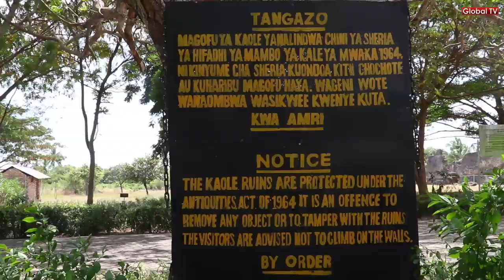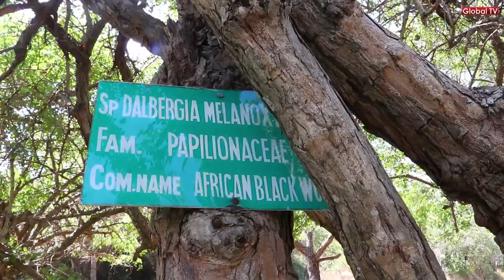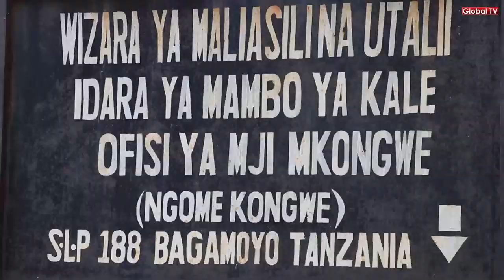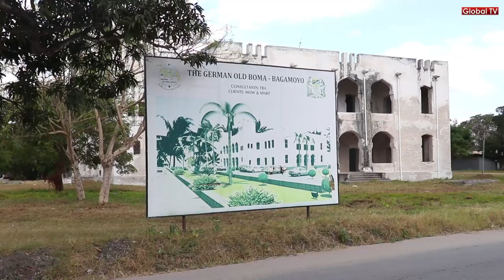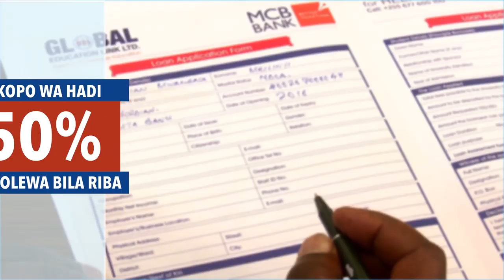MAAJABU ya MBUYU, KISIMA cha BAGAMOYO, KABURI la WAPENDANAO na MSIKITI wa kale!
Maajabu katika mji wa Bagamoyo eneo la Kaole ni mengi.

Global TV Online imetembelea mji huo wa kihistoria na kukuletea simulizi ya Mbuyu wa ajabu wenye umri zaidi ya miaka 500, kisima cha maji ya baraka yasiyokauka tangu karne ya 13, makaburi ya wapendanao waliofariki zama za kale na kuzikwa pamoja, na msikiti uliojengwa karne ya 13 na upo hadi leo, hakika inasisimua.